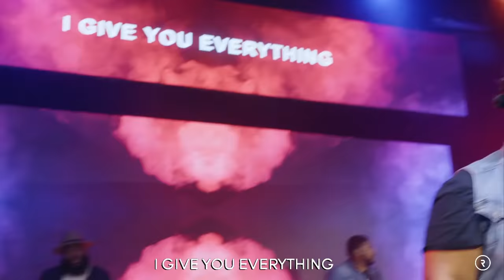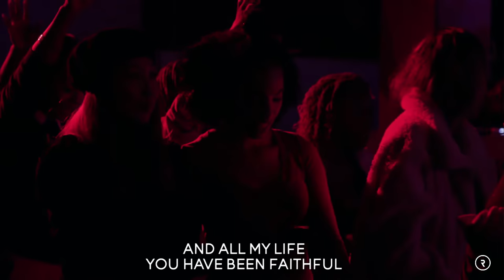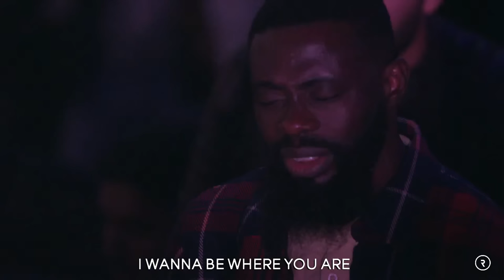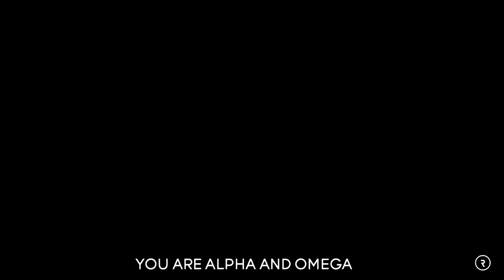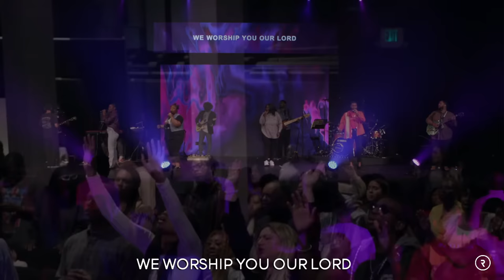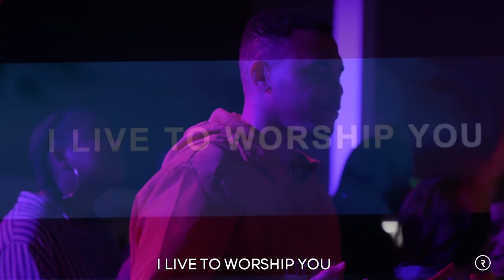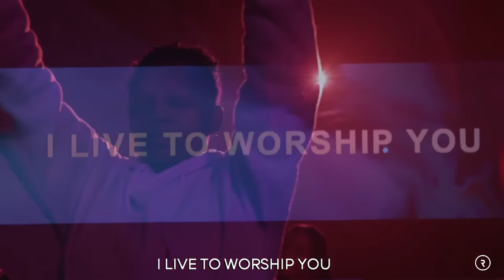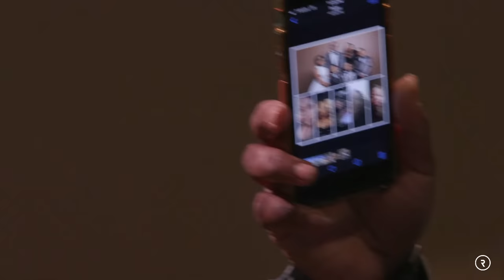WATER UNDER THE RIVER // PROPHETIC SERVICE // DR. LOVY L. ELIAS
WATER UNDER THE RIVER